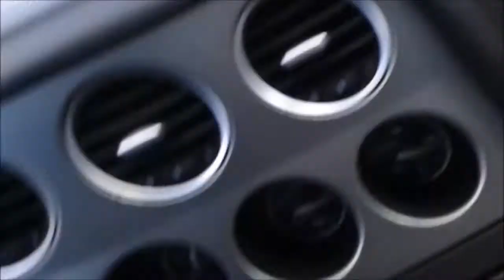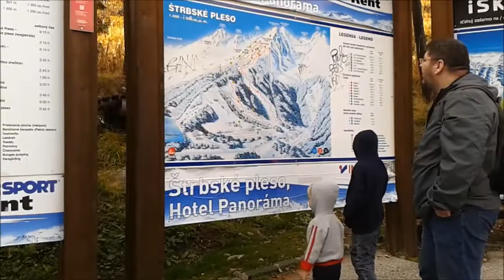Štrbské pleso, Patrik